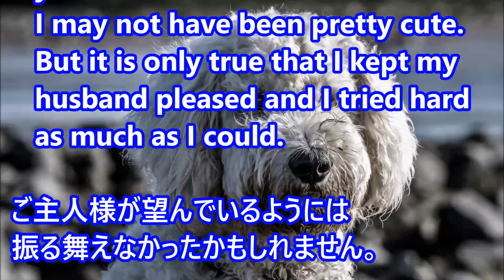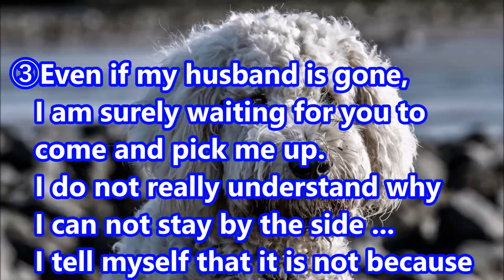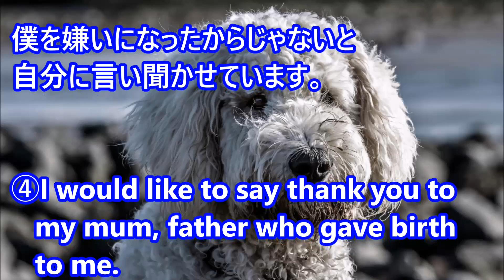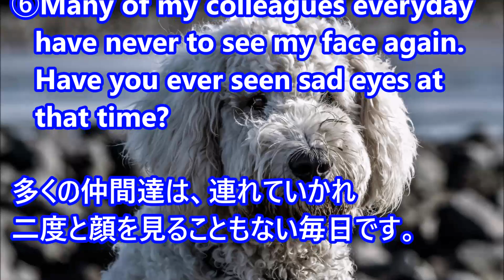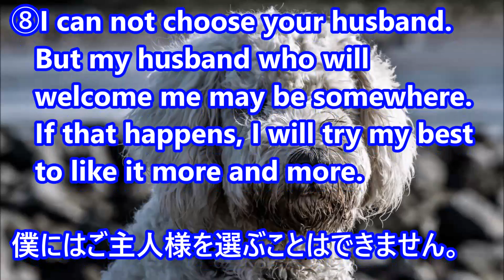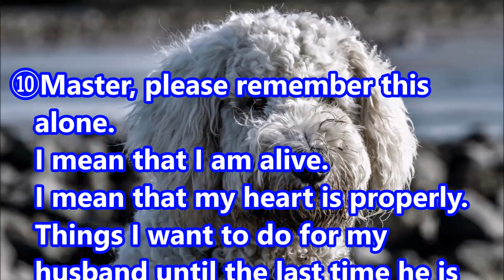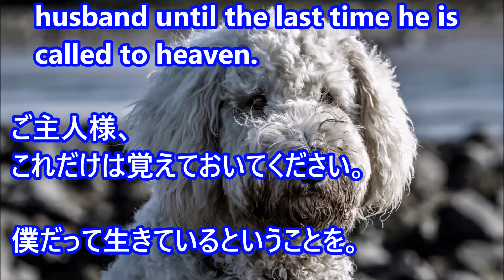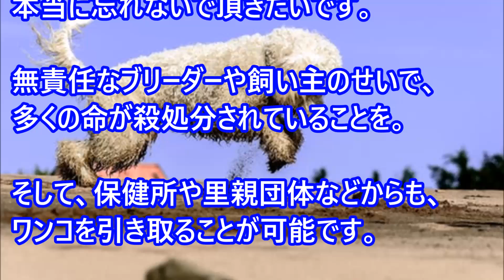【愛犬のための知識】捨て犬の十戒・The Ten Commandments of Throwing Dogs【犬を知る】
前回は、「犬の十戒」をご紹介しましたが、今回は「捨て犬の十戒」のご紹介です。

【愛犬のための知識】初めて犬を家に迎え入れる場合どうすればいいの？【犬を知る】

【愛犬のための知識・番外編】ライオン並みの大きな犬の仲間がいない理由【犬を知る】

【愛犬のための知識】ワガママ犬性格診断・10のチェック項目【犬を知る】

【アクアな知識】アクアリウム生活を始めよう・第1話【アクアリウムを知る】

【愛犬のための知識】愛犬からの信頼度診断☆7つのチェック項目【犬を知る】

【ペット好き必見】保護された動物とペットショップで売られている動物、どこに違いがあるの？ペットショップを舞台に行われた興味深い販売実験（ブラジル）

【犬ってやっぱ凄い】20日もの長い間、山火事から90匹の羊たちを守りぬき無事生還した2匹の牧羊犬（カナダ）【感動】

【世界中が泣いた】サヨナラをさせてあげたい家族がいる。飼い主との最後の面会に涙が止まらない。。。

寂しそうにしていた友達とその友達を鳴き声だけで元気付けていた犬が初めて直接会った結果・・・

【これでチェックしてみよう】◯の数で気持ちがわかっちゃう！？愛犬の甘えん坊をチェックする１２項目【犬を知る】

「静岡犬警」があまりにも可愛すぎて逮捕されたい人続出！愛くるしい姿をご覧ください・・・

保護犬猫を引き取った社員に「里親給」支給　「少しでも殺処分件数が削減できれば」

最初は小さくか弱い姿だった子ブタ！2年後の衝撃的な姿をご覧ください・・・